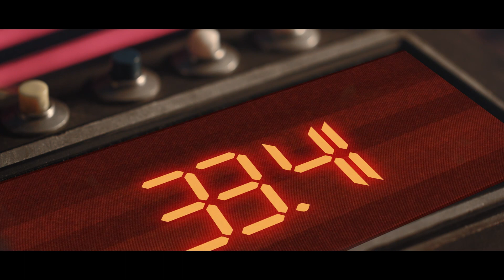The Storm Ultimatum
The first video in our educational series on Stormwater. Learn about what makes stormwater pollution and how you can help prevent it. Meet our new Stormwater advocate, Storm Walter, a quirky fella who's going to help Fuquay-Varina get the message out about Stormwater Management.